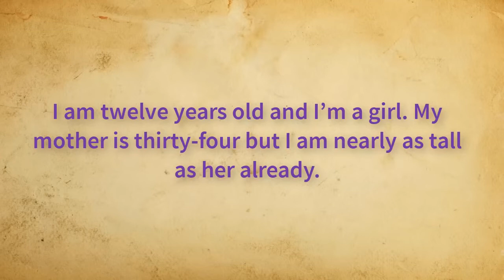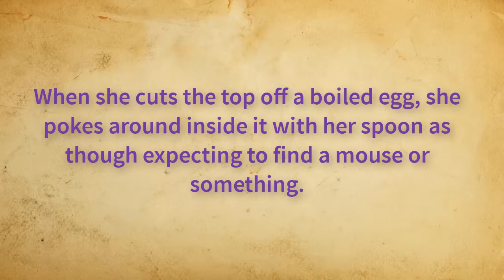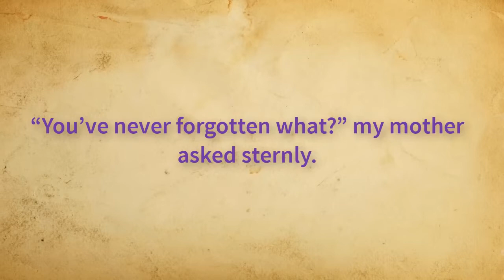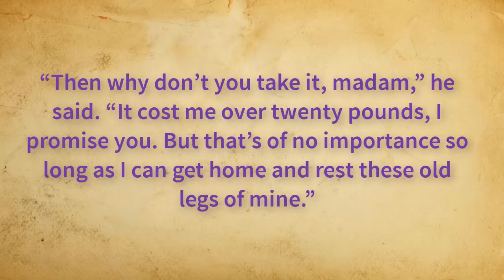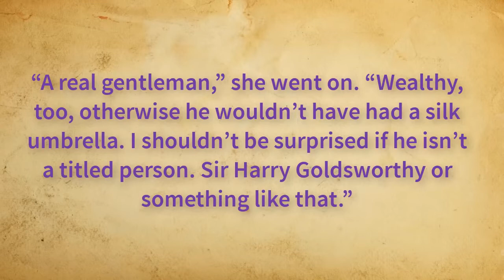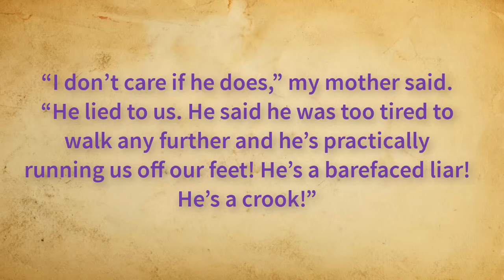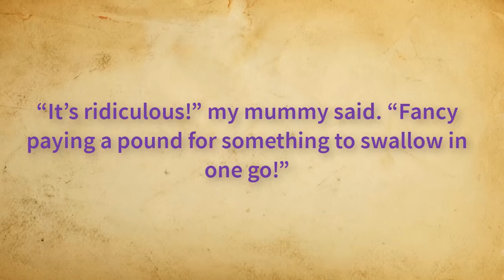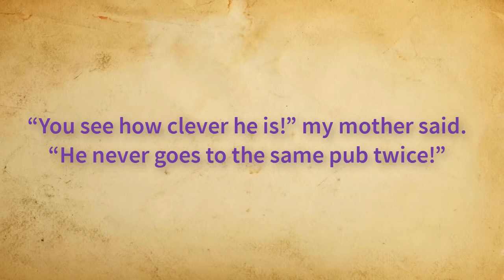The UMBRELLA MAN by Roald Dahl / audiobook with english subtitles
The umbrella man by Road Dahl.

A mother and daughter meet a gentlemanly old man on a street corner, who offers them a beautiful silk umbrella in exchange for a pound note.

Listen to the funny audiobook and read with english subtitles. Good thing to learn english through stories.